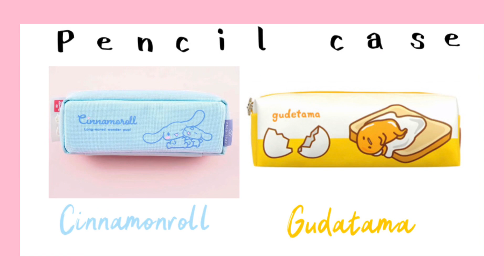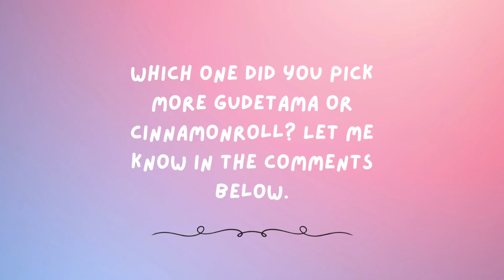Cinnamonroll vs Gudetama | kawaii bear 123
This video is a a hard to choose challenge between Cinnamonroll and Gudetama

Editing media: pic collage / Canva